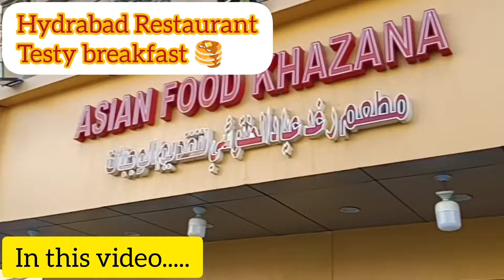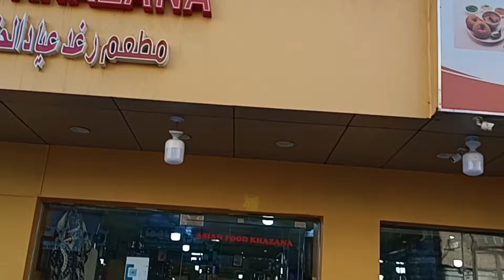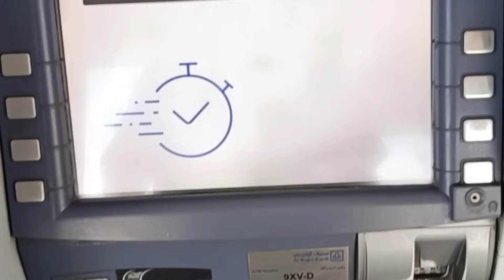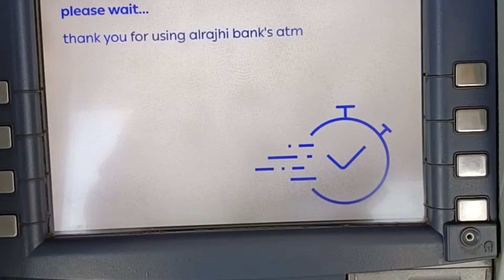GAIR MULKI KA JANAZA 😭| king khaleed international airport| Riyadh city vlogs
Saudi Arabia Riyadh city vlogs full day vlog daily shaeer vlog
Driving in Riyadh Saudi Arabia
Hydrabad best restaurants in Riyadh Saudi
Gair Mulki ka Janaza Saudi Arabia se Pakistan
Riyadh city full day vlog
Car driving in Saudi Arabia Riyadh
Indian worker's life Saudi Arabia
Heart attack in Saudi Arabia
Saudi to India
Dailyshaeervlog